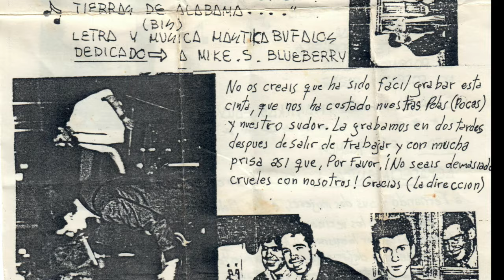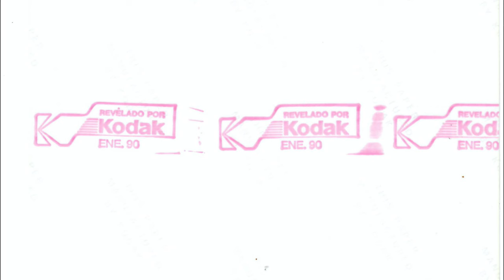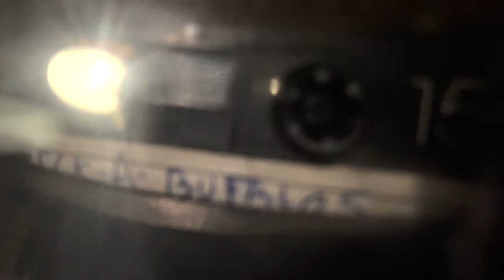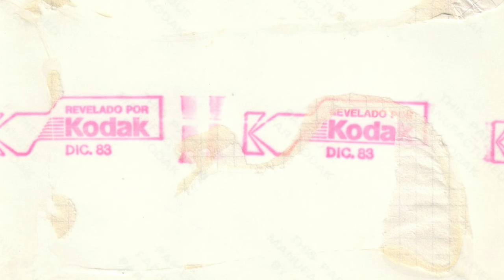Mastick A Búfalos - Maqueta íntegra Enero 86´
En Enero del 86 unos chavales de 19 años con más ilusión que medios, graban en los Estudios M 20 ( Tetuán - Madrid ), 5 canciones, este fue el resultado. La otra cara de La Movida Madrileña, los que quedamos en la sombra.